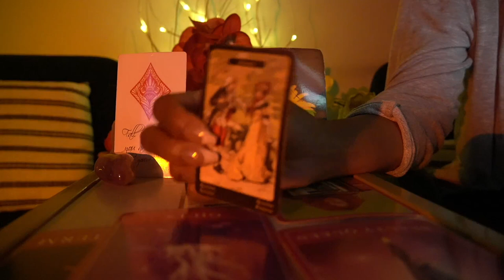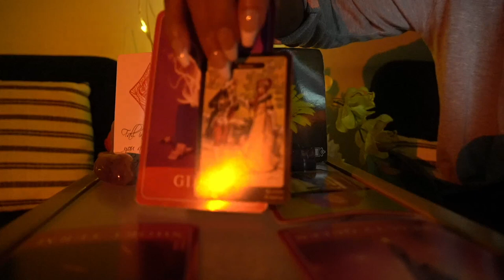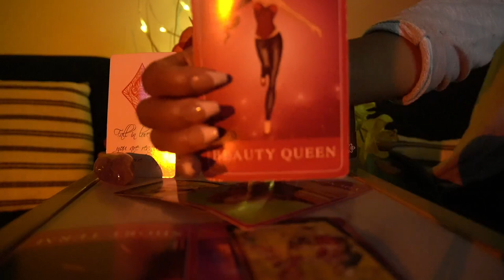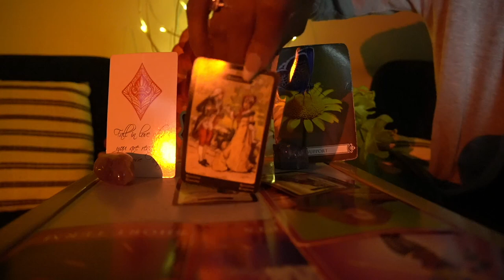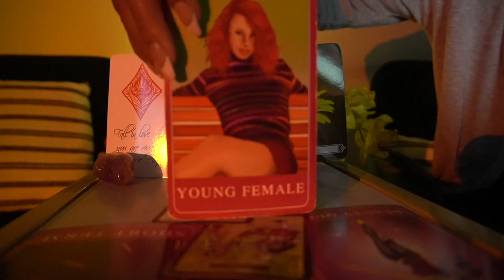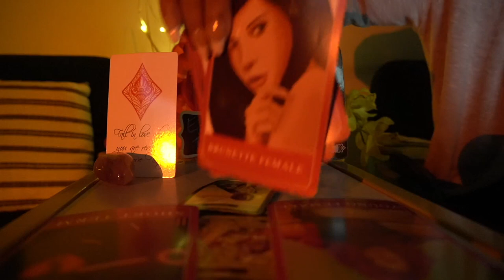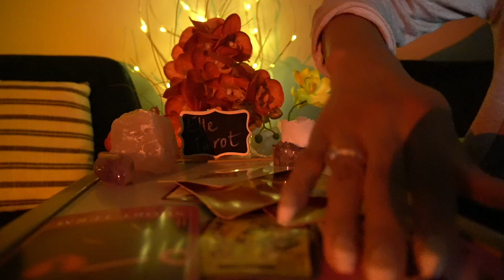LIBRA SEPT '21 THOUGHT THE GRASS WAS GREENER REALIZED IT WAS SOD